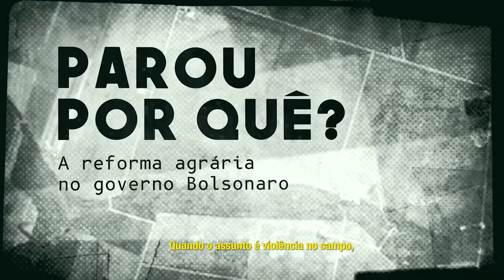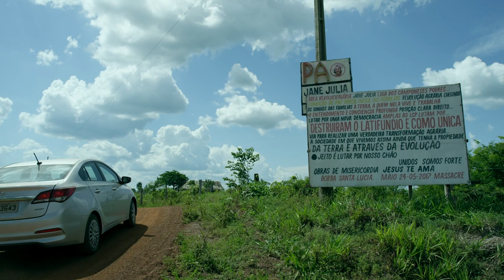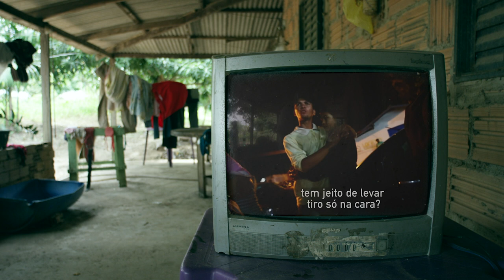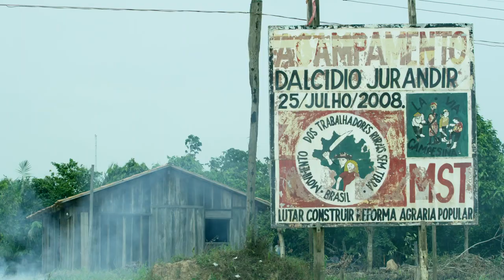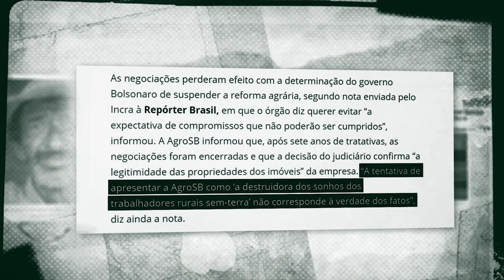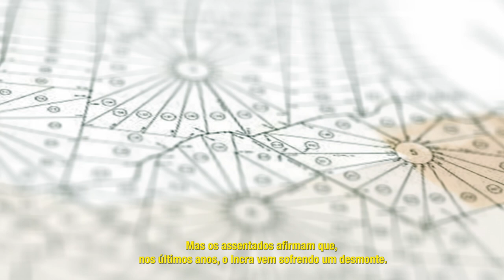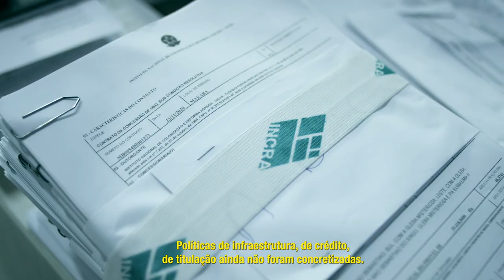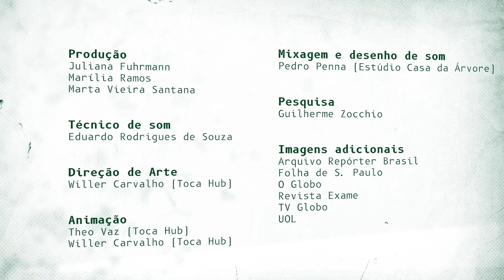FINALISTA DO PRÊMIO VLADIMIR HERZOG: Parou por quê? A reforma agrária no governo Bolsonaro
Confira a SINOPSE do documentário, que recebeu menção honrosa no Prêmio Vladimir Herzog 2021:

A reforma agrária saiu da lista de prioridades do governo federal há mais de uma década. Mas, na gestão de Jair Bolsonaro, a criação de novos assentamentos para alojar famílias sem-terra foi totalmente paralisada. Para este ano, o orçamento do Incra - o órgão responsável pela política de reforma agrária - sofreu uma redução de 90%. Paralelamente a esse desmonte, cresce a violência no campo. No sul do Pará, região notória pelos conflitos por terra, uma avalanche de despejos deve sair do papel em 2021. E milhares de famílias podem ser retiradas de ocupações de terra consolidadas há anos.

CRÉDITOS

Direção de fotografia, montagem e finalização
Caue Angeli

Produção executiva
Ana Magalhães

Produção
Juliana Fuhrmann
Marília Ramos
Marta Vieira Santana

Eduardo Rodrigues de Souza

Design e animação
Toca Hub

Pedro Penna

Pesquisa
Guilherme Zocchio

Imagens adicionais
Arquivo Repórter Brasil
Fotos - Leonardo Sakamoto
Folha de S. Paulo
O Globo
Revista Exame
TV Globo
UOL

Este documentário foi realizado com o apoio da DGB Bildungswerk. O conteúdo é de responsabilidade exclusiva da Repórter Brasil.